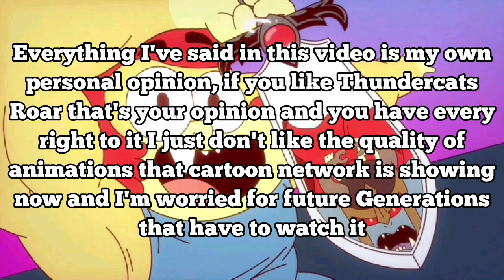My Opinion on ThunderCats Roar...It's Bad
This is just my personal opinion on the new "animated show" Thundercats Roar and how it is utter garbage and it makes me worry about the future of some animated shows